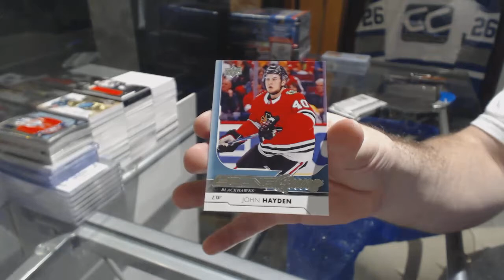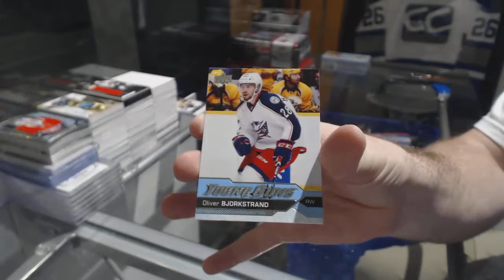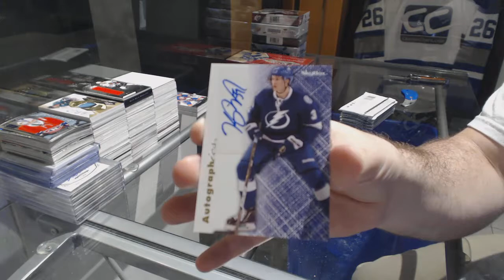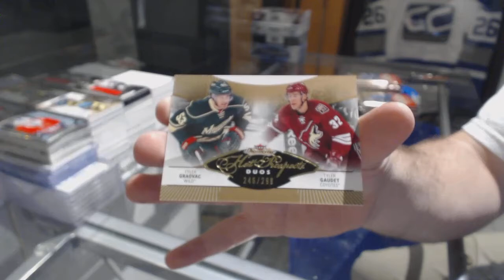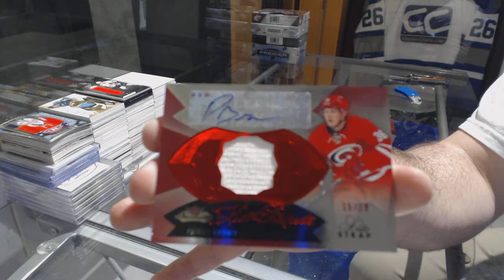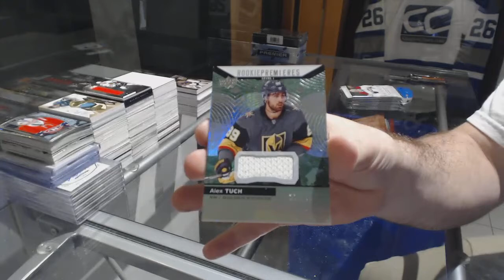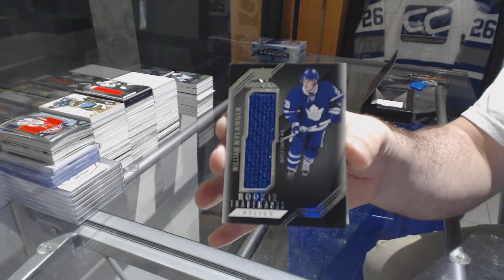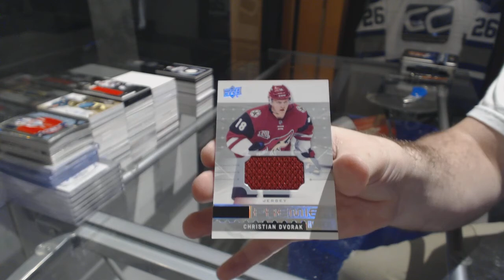SPECIAL UDA/MEM MIX & MORE GIVEAWAYS FOR ALL! - C&C GB #8274